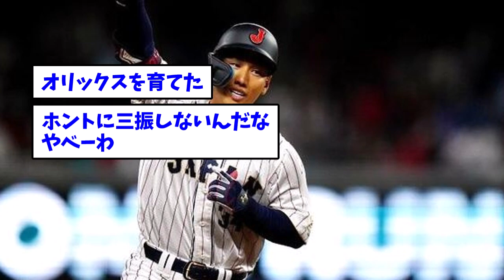【悲報】吉田正尚さん、またもや注目されないwwww【なんJ/プロ野球反応/2ch/5ch/まとめ】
【動画の内容】
5chの使用許諾に基づいて引用を行なっています。